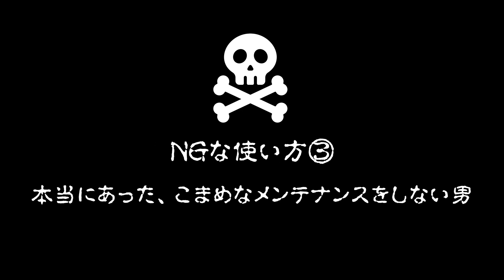【NG】やってはいけない！ノコギリのＮＧな使い方3選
シルキーゆるっとチャンネルです。
すぐに切れなくなってしまう原因はこんな使い方にあるかもしれません。
道具の力を最大限に発揮するために、正しく使って一日を気持ちよく終えましょう。

【目次】
0:00 はじめに
1:00 NGな使い方①
2:12 NGな使い方②
3:31 NGな使い方③
4:38 締め

シルキー製品取扱　店舗検索サービスはこちらから

シルキー公式メインチャンネルはこちらから